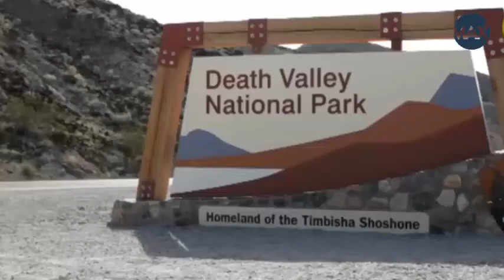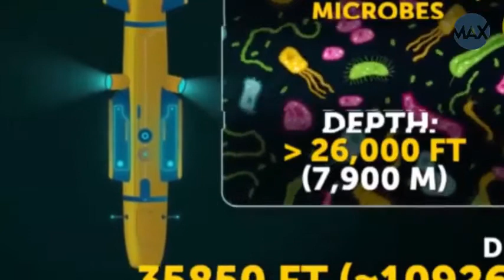Most extreme Places in the World | Amazing max think # 034 Hindi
Most extreme Places in the World